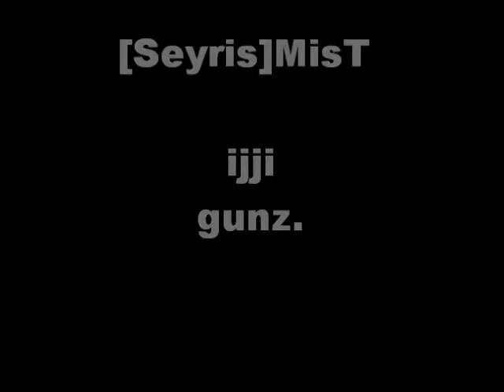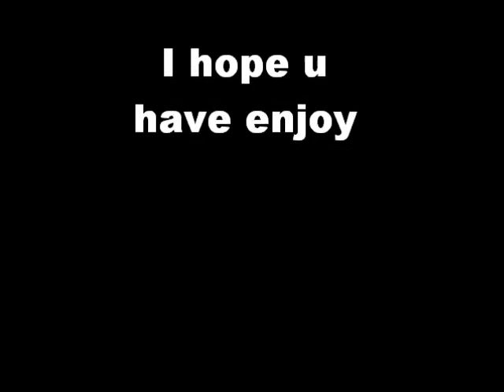Ijji GunZ trailer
Here a ijji gunz trailer by [Seyris]MisT. In the film stand Song: Linken Park thats wrong sorry for that. I have do a audio swap. Its now: Dreamscape.